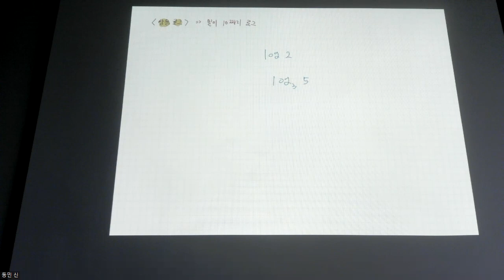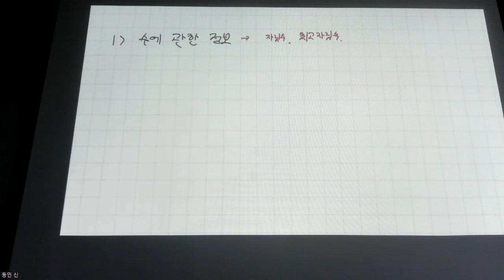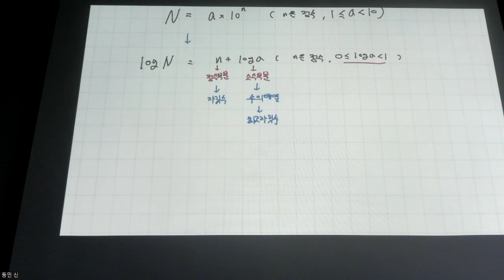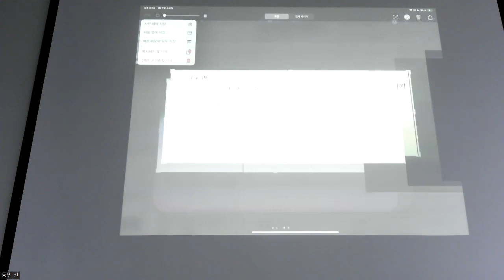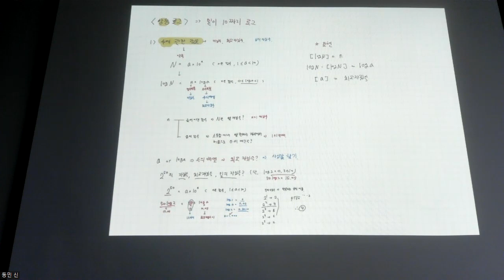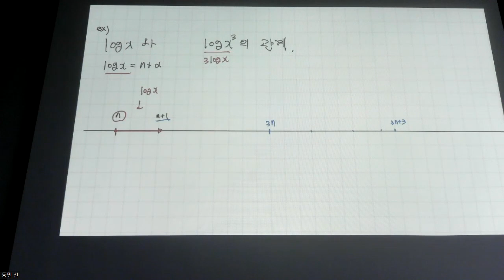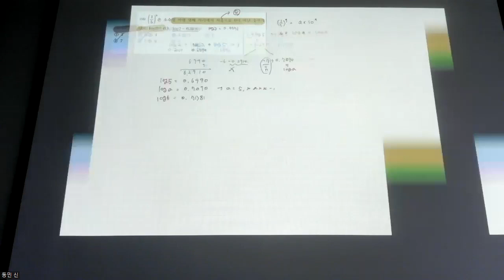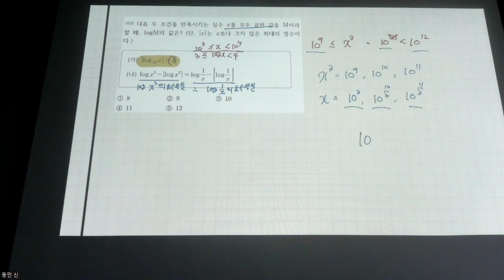수학1 - 개념 상용로그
0:00 개념 - 수에 관한 정보
27:40 개념 - 거듭제곱과의 관계
38:50 개념 - 소수부분이 같다, 소수부분의 합이 1이다.